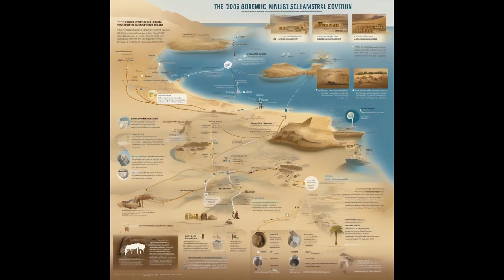Tel Megiddo i4510 Haplogroup T-CTS2214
Tel Megiddo has undergone excavation by four different expeditions starting from the early 20th century. The site has been continuously inhabited from Neolithic times to the Persian period, revealing over 30 layers of settlements. Megiddo plays a vital role in the study of the Bronze and Iron Ages in the Levant and broader regions due to its well-preserved stratigraphy, ceramic typology, and radiocarbon dating, along with extensive remains and significant monuments uncovered. During the Bronze and Iron I Ages, Megiddo was the central city-state for the Canaanites, and in the Iron II Age, it became an important administrative center for the biblical kingdom of Israel. The site is referenced in Egyptian, Assyrian, and possibly Hittite texts, and is also mentioned in the Hebrew Bible. Megiddo is identified in the New Testament’s Book of Revelations as the location of Armageddon (from the Greek term "har-Megiddo," meaning the mound of Megiddo).

Genetic studies reveal that since the Bronze Age, the region saw an influx of East African-related ancestry (averaging ~10.6%, higher in Ethiopian Jews at ~80%), and a European-related ancestry (averaging ~8.7%, higher in Ashkenazi Jews at ~41%). This East African component is most pronounced in Ethiopian Jews and North Africans (Moroccans and Egyptians) and is present in all Arabic-speaking populations except the Druze.
From the groups we have examined, the only one that is somewhat diverged from the rest is Sidon. We provide evidence against the possibility that this observation is a batch effect (Methods S1C). Rather, we suggest that the relative remoteness of Sidon stems from the fact that this population is genetically heterogeneous, with different individuals showing resemblance to different Southern Levantine groups (Methods S1C). During the 2nd millennium BCE, Sidon was a major port city, and was connected in trading relations with the eastern Mediterranean basin, which could have led to a significant genetic inflow, making its population more heterogeneous than that of inland cities. This may also be the reason that the site that most resembles Sidon is Ashkelon, which is another coastal site. The only inland population that resembles Sidon is Abel Beth Maacah, perhaps because of its geographic proximity (Figure 1A, Figure 2). Apart from Sidon, Baqah also shows some minor deviations from the rest when taking a richer set of outgroup populations (Figure 3). The Baq‛ah is located on the fringe of the Syrian desert, hence this population might be admixed with more eastern groups, which are not yet genetically sampled. This might be reflected by the fact that the individuals of the Baq‛ah also show some degree of variability in their ancestry patterns.